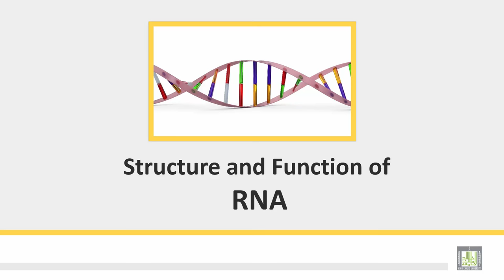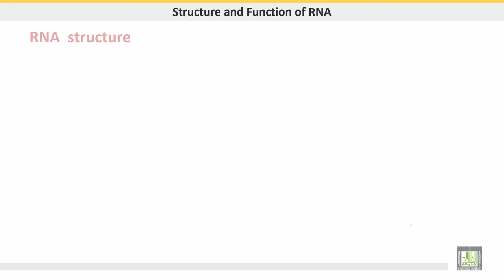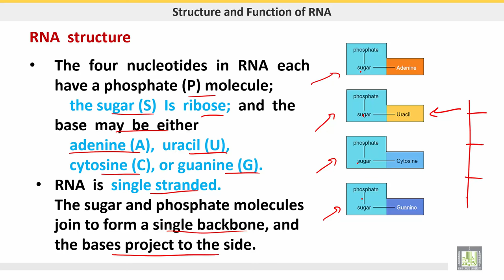علم الحيوان Zoology | الوحدة 2 | Structure of RNA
الدرس 5 : Structure of RNA